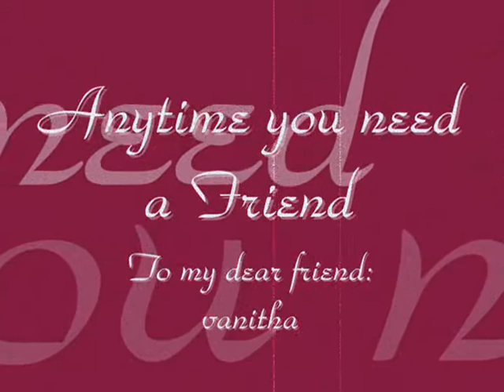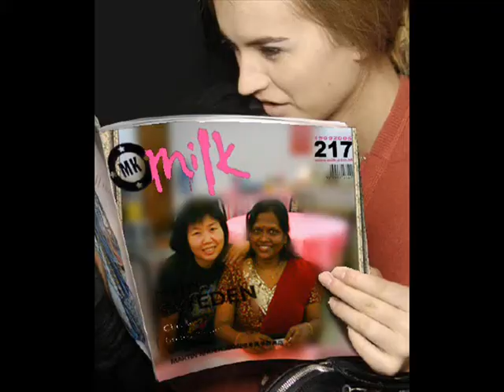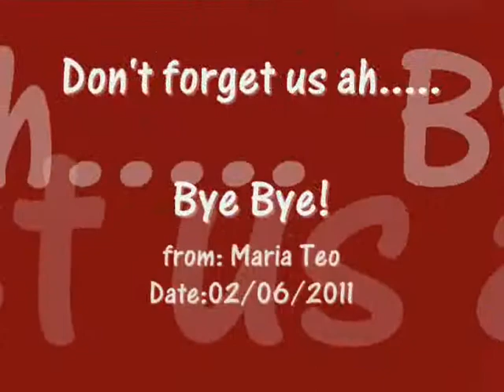Vanitha's farewell + Gathering May 26, 2011